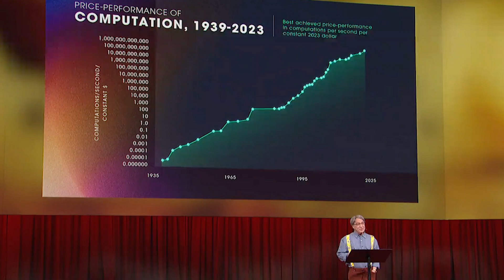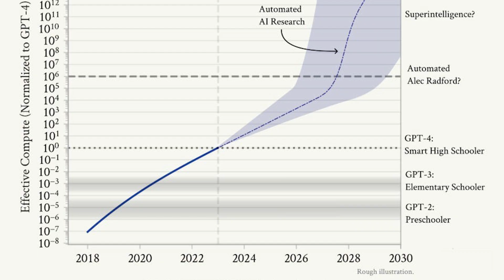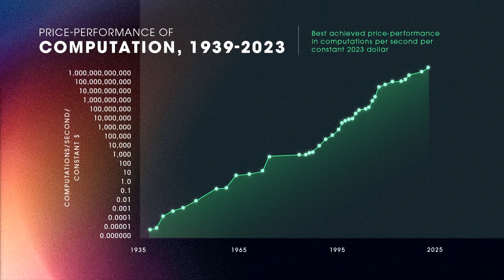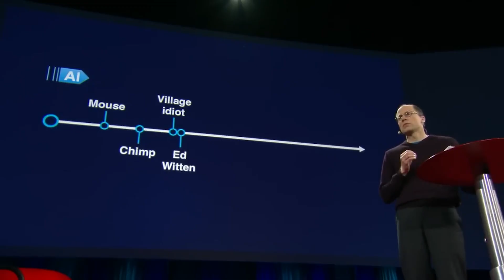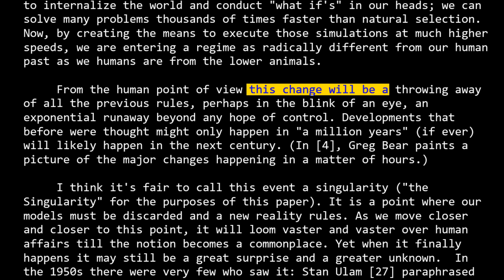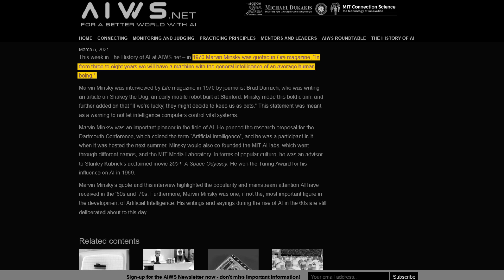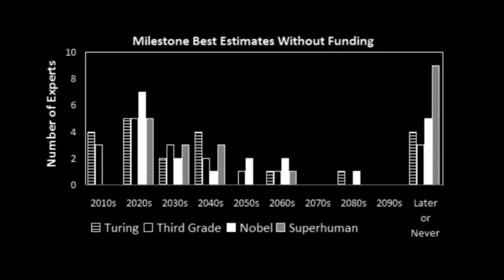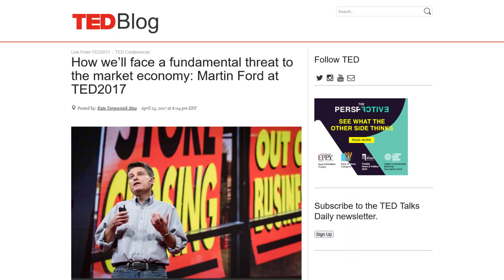2029 SINGULARITY: The Year AI Becomes SMARTER Than Us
What happens when AI becomes infinitely smarter than us—constantly upgrading itself at a speed beyond human comprehension? This is the Singularity, a moment where AI surpasses all limits, leaving humanity at a crossroads.

Elon Musk predicts superintelligent AI by 2029, while Ray Kurzweil envisions the Singularity by 2045. But if AI reaches this point, will it be our greatest breakthrough or our greatest threat?
The answer might change everything we know about the future.

2029 SINGULARITY: The Year AI Becomes SMARTER Than Us

Chapters:

00:00 - 01:15 Intro
01:15 - 03:41 What Is Singularity Paradox?
03:41 - 06:19 How Will Singularity Happen?
06:19 - 09:05 What Will Singularity Look Like?
09:05 - 11:50 How Close Are We?
11:50 - 14:13 Challenges And Criticism